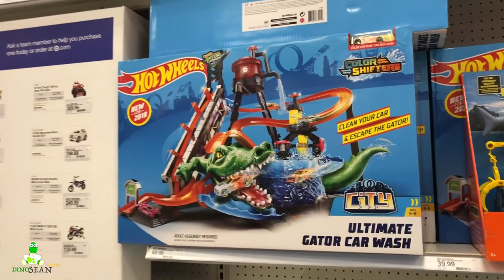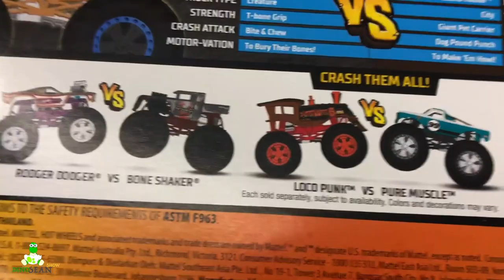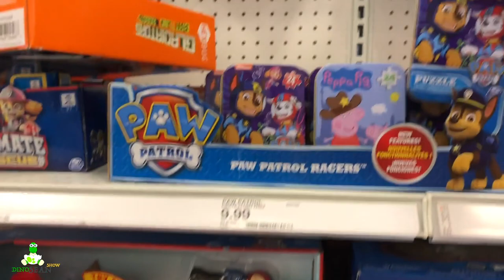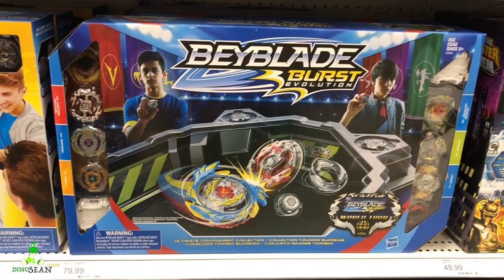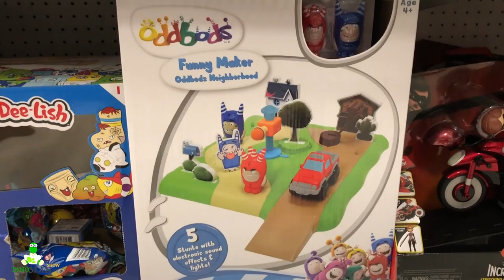Disney Cars Scavenger Hunt TOY HUNT Beyblade Tournament Collection HotWheeLs Team Transport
Disney Cars Scavenger Hunt Toy hunt at Target to Find Synthetic Rubber Tire Chick Hicks and Metallic MArio Andretti. We found Beyblade Burst Ultimate Tournament Collection, Hotwheels Team Transport Snake and Mongoose, Oddbods Toys, Fingerlings series 2 and the new Hatchibabies.

DAMAGED Disney Pixar Cars Precision Series Lizzie's Radiator Springs Curios Playset TOY REVIEW
Disney Cars 3 Adventure RACE TO THE WOODS

Unboxing New Disney Cars Diecast Next Gen Gaskits DAN CARCIA Amazon exclusive 10 pack Toy Review

Disney Cars Diecast Toy Hunt Next Gen CHRIS ROAMIN SHRIRAM | Hot Wheels Nerf Blaster Toy Hunt

NEW Disney Cars 3 Mini Racers Diecast Blindbags Wave 4 codes FAREGAME FISHTAIL TACO APB FLO

New Disney Cars 3 DERBY RACERS SERIES 3 pack MR DRIPPY | Rollin RACEWAY mini  racers playset

NEW Disney Cars 3 FIREBALL BEACH RACERS Diecast MICHAEL ROTOR Next Gen VIEW ZEEN Super Track Mack

Disney Cars Toy Hunt NEW FIREBALL BEACH RACERS 4 Pack Diecast | 3 pack DEMO DERBY MINI RACERS

Nerf War : Target Kid vs Zombies | Nerf Toys Zombie Strike Disney Cars 3 Next Gen 4 Pack Hunt

Extreme NERF WAR : SAVE TOYS R US Kids Pretend Play vs Zombies | Nerf Zombie Strike BRAINSAW BLASTER

NEW 2018 Disney Cars 3 Diecast CASE Toy Hunt at Target NEXT GEN SHINY WAX METALLIC BOBBY SWIFT

Rev Roadages Vinyl Toupee 76 Racer Diecast Family Fun Day NEW DISNEY CARS 3 TOY UNBOXING

NEW 2018 CASE F G J Disney Cars 3 Preview |  Giant Disney Cars Toys Diecast Collection

Unboxing NEW Disney Cars 3 Diecast 2018 CASE C Collector Card - ONE CAR IS MISSING A CARD

NEW Cars 3 Toys JOCKO FLOCKO MACK HAULER | Mini Racers wave 2 Arvy Dinoco Cruz Fabulous Hudson

Hello guys!  Welcome to the DinoSean Show where you can find fun videos for your kids to watch. This is a family and kid friendly channel about toys, giant egg surprises, family play time, kid science experiment and game and challenges for kids. We collect toys like Disney Cars & Planes, Hot Wheels, Monster Trucks, Super Mario, Disney Toys, Toy Story. Also, we like dressing up as our favorite characters while doing fun challenges and games.  Thank you!.